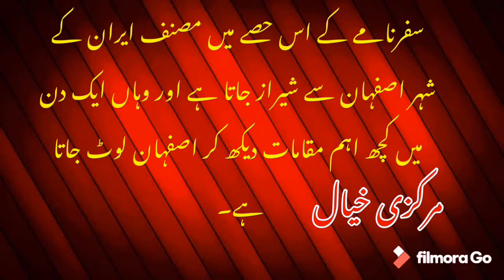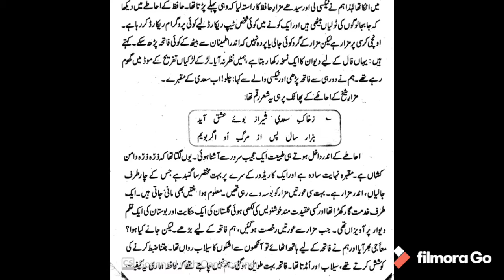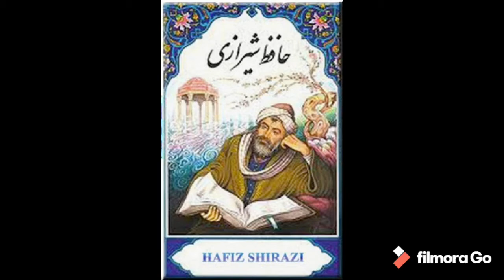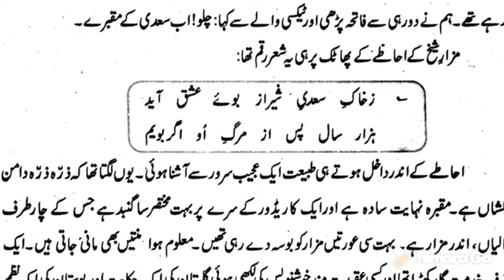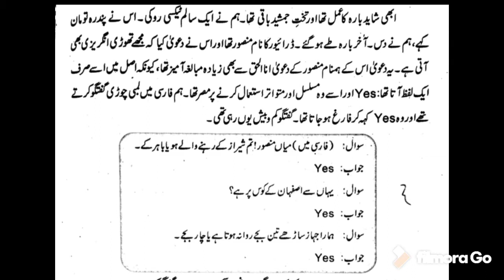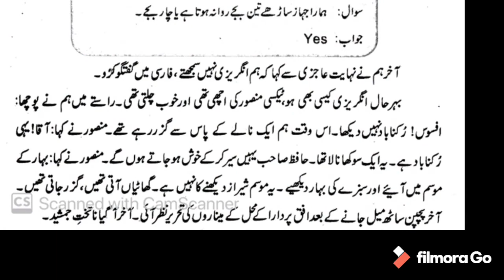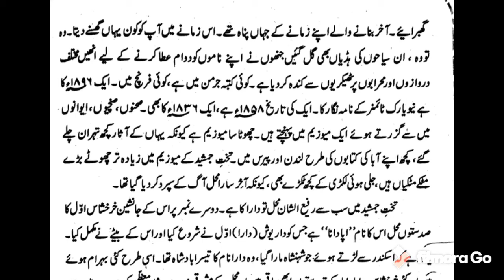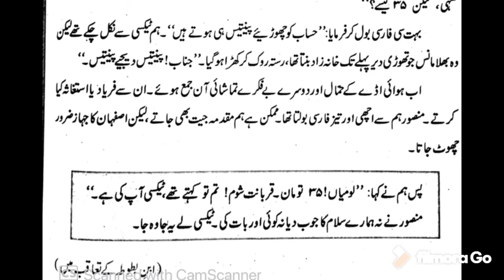“Sheraz aur Kinar e Aab e Ruknabad wagera” (SafarNama) by Ibn e insha Urdu lecture || Alif Urdu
Lecture on extraction
SafarNama : Sheraz aur Kinar e Aab e Ruknabad wagera.
Extracted from book “ibn e batoota k taqub men” by Ibn e Insha.
Alif Urdu Video Lectures

ابن انشا کے معروف سفرنامے “ابن بطوطہ کے تعاقب میں” کے اقتباس “ شیراز اور کنارِ آبِ رکنا باد وغیرہ” کا تجزیہ۔
(ویڈیو میں باقی رہ جانے والا نکتہ)
ابن انشا کے ٹیکسی ڈرائیور منصور کا انگریزی جاننے کا دعوی اور منصور بن حلاج کا دعوی “انالحق” :
حسین بن منصور حلاج ایران میں پیدا ہوئے جنہیں روایات اور شاعری میں منصور کے نام سے یاد کیا جاتا ہے۔سن ولادت معلوم نہیں۔ 310ھ میں بغداد میں پھانسی کی سزا ہوئی۔ انہیں ایک مجذوب اور صوفی بزرگ مانا جاتا ہے جو اوّل تو صوفی رہے بعد میں مجذوب ہوئے اور “انا الحق” کا نعرہ لگانے لگے جس مطلب کہ “میں حق ہوں” جو خدا سے منسوب ہوجاتا ہے۔ ان پر کیس چلایا گیا اور علمائے وقت نے پھانسی کی سزا کی حمایت کی مگر بعد میں اس عمل پر بہت تنقید بھی ہوئی کہ مجذوب شخص کو پھانسی دی گئی جو خدا کی محبت میں دیوانہ ہوچکا ہے۔
ابن انشا کا ڈرائیور منصور جو انگریزی بولنے کا دعوی کرتا ہے وہ منصور بن حلاج کے دعوی “انا الحق” سے زیادہ مبالغہ آمیز لگتا ہے۔ یہ بات طنزاً لطف پیدا کرنے کے لیے کی گئی ہے ورنہ ظاہری اعتبار سے منصور حلاج کا دعوی زیادہ مبالغہ آمیز تھا۔
 الف اردو !
تجزیہ نگار : خرم شاہ